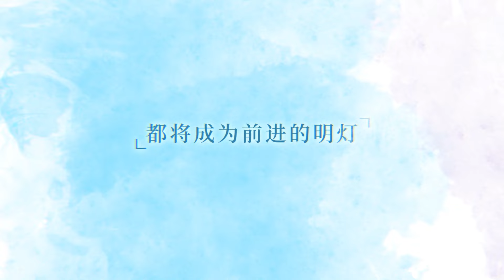《戏精宿舍》 PV2：大学四年，请多指教【加入会员专享最新集】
简介：戏精宿舍
白君妍，一朵茶香四溢的邻家白莲花；骆本，一朵眼高于顶的人间富贵花。两大戏精女神被分到了同一个宿舍，还进了同一间话剧社。在她们面前，出现了大二的剧社前辈兼冰山男神高述，和他高度社恐的神秘室友欧阳，他们似乎都隐藏着酸楚的童年……至此，舞台上的演员们到齐。误会、和解、竞争、友情、恋爱心路——名为“大学”的成长大戏终于拉开帷幕，TA们究竟是会卸下面具，坦诚相待；还是会各显神通，互飙出一场勾心斗角的校园大戏？